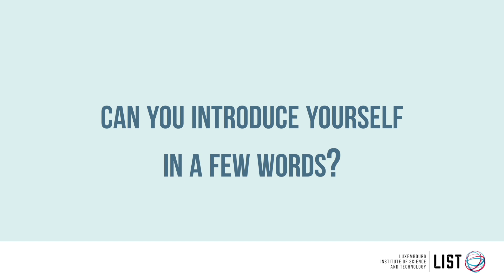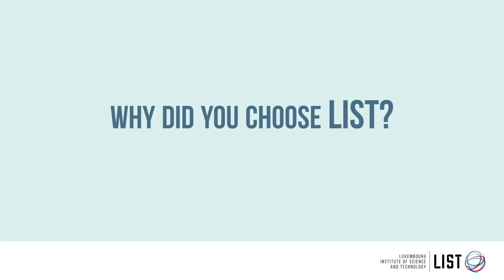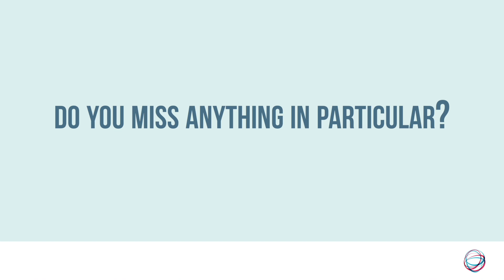[LISTeners] Oussema Gharsallaoui | 2023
🎥 This is the fifth episode of our LISTeners campaign on diversity and inclusion: we are pleased to welcome Oussema Gharsallaoui. Oussema comes from Tunisia and has been working at LIST for more than 2 years as a blockchain developer.